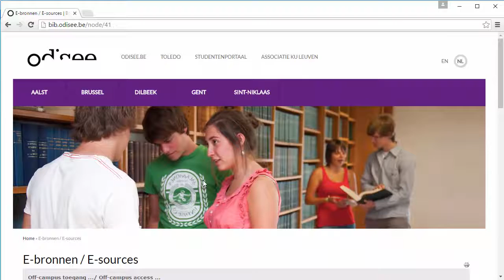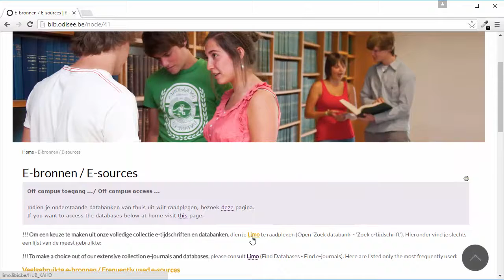Hoe databanken doorzoeken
ODISEE Bibliotheek - Hoe databanken doorzoeken